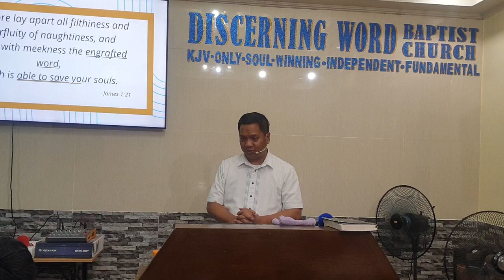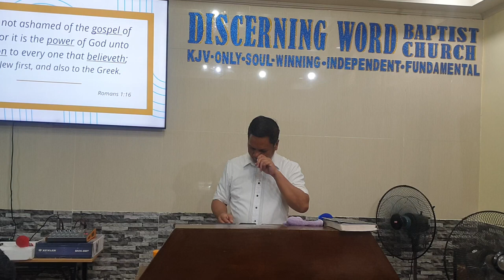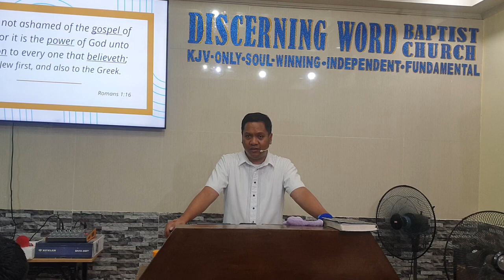Able to Save - Part 1 - Welcome, Introduction - Soul-winning Seminar 2024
Able to Save   - Part 1 of 10
Soul-winning Seminar 2024
- Welcome, Introduction

KJV-only
Soulwinning
Independent
Fundamental

20240501wedswsem01